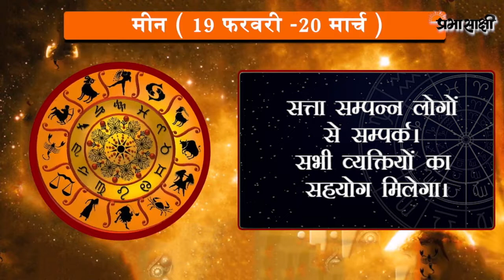जानें क्या है आज का राशिफल, क्या कहते हैं आपके सितारे | Horoscope | 03 DECEMBER 2020